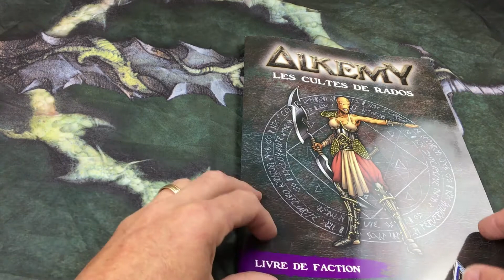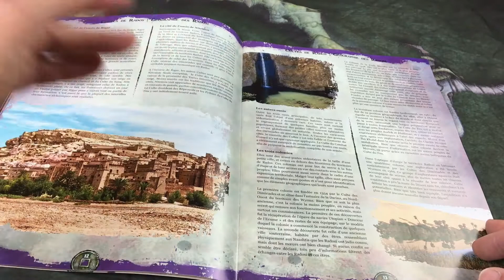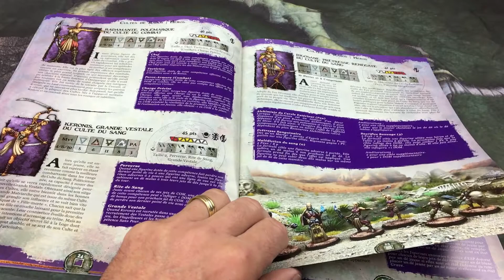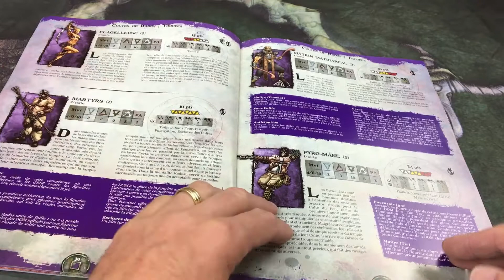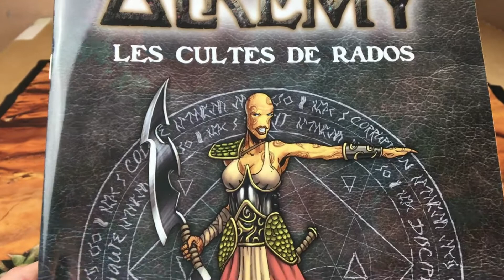ALKEMY - LIVRE DE FACTION CULTES DE RADOS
Retrouvez toute l'histoire des Radosi dans le livre Cultes de Rados. Format A4 - 40 pages. Histoire, géographie, Alchimie, organisation militaire, présentation des profils déjà sortis et à venir, galerie des peintres, listes de jeu et scénario exclusif.

Générique créé par Damien Dumont.